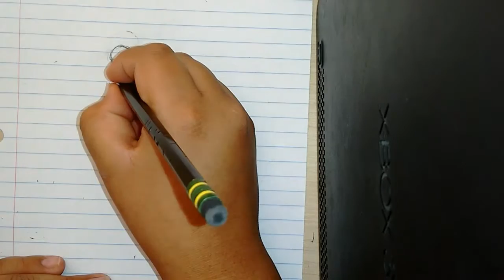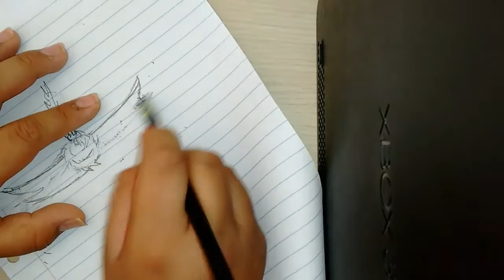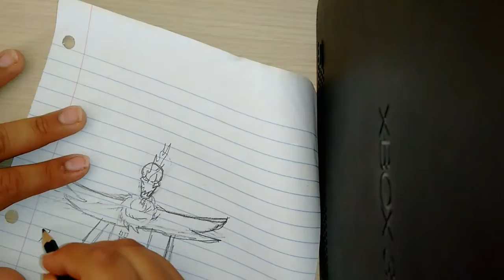How to Draw :Episode 3 (under fell Papyrus)